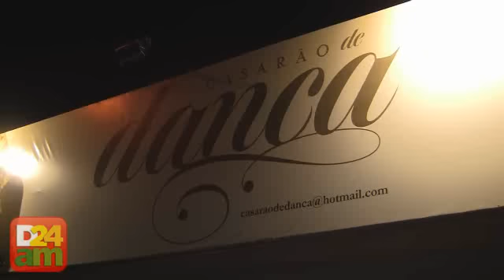Dança - uma opção para manter a boa forma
Aliada do teatro e da música, a dança proporciona inúmeros benefícios ao corpo humano. A dança trabalha a condição física, a elasticidade, o relaxamento, a postura, a coordenação motora e a tonicidade dos músculos.